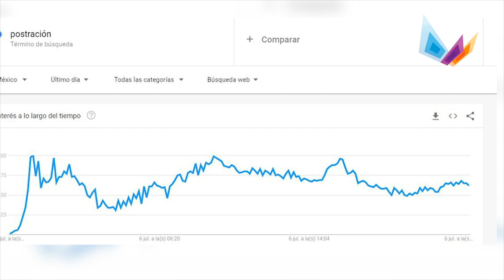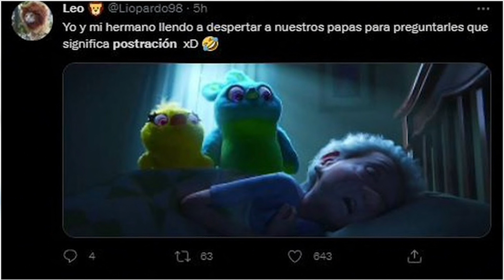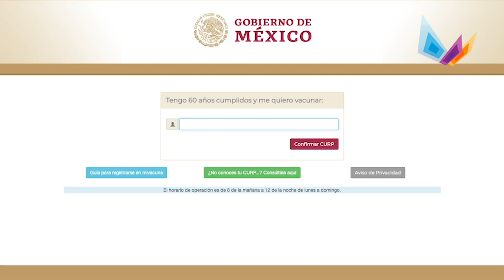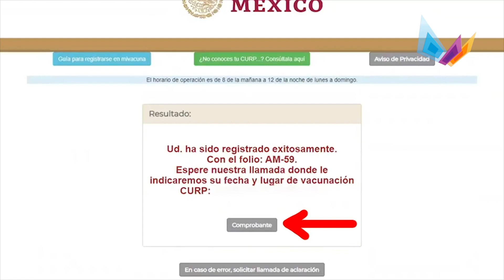Qué es postración: la pregunta del registro de vacunación que causó revuelo en redes sociales.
Ya sea por desconocimiento o por nunca haber escuchado esa palabra, muchas personas se lanzaron directo a los buscadores web para saber qué responder ante tal cuestionamiento.
En la sección Trends del buscador más conocido del mundo, se registró un aumento en las búsquedas de la palabra “postración”, donde los estados de la República que más interés tuvieron fueron Campeche, Puebla, Estado de México, Tlaxcala y Oaxaca.
Con todo este revuelo, y fuera de las risas, se debe saber qué es la postración. De acuerdo con la Real Academia Española (RAE) es la “Acción y efecto de postrar o postrarse”, pero cuenta con una segunda acepción que es “Abatimiento por enfermedad o aflicción”.
El Diccionario del Español en México, creado por el Colegio de México (Colmex), lo define como “Gran agotamiento que sufre una persona a causa de una enfermedad o una depresión”.
En pocas palabras, que una persona se encuentre en estado de postración significa una amplia, o completa, reducción de la movilidad y posibilidad física, lo cual provoca que quien lo sufre se quede en cama al no poder moverse por su cuenta.